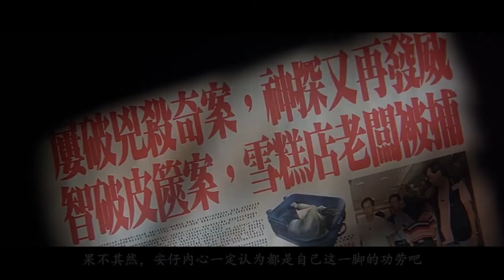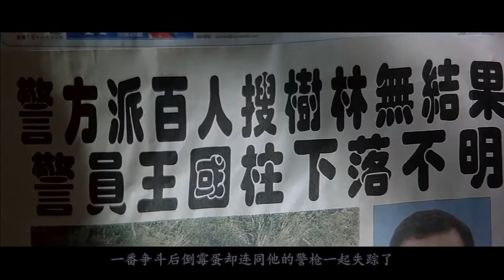【八分电影】三分钟看懂犯罪电影《神探》，玄而又玄的疑案，均被一个精神分裂破解！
《神探》是由杜琪峰与韦家辉共同导演，刘青云、安志杰、林家栋主演的犯罪剧情片。影片讲述了精神分裂的退休警察陈桂彬因受人所托，卷入一桩失枪案的故事。本片于2007年9月5日第64届威尼斯国际电影节，以压轴电影身份参展首映。